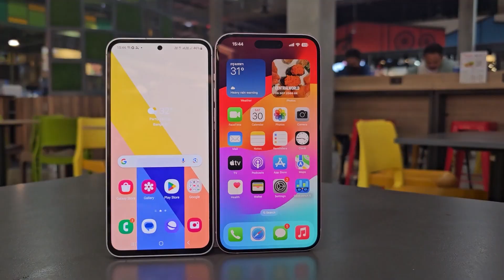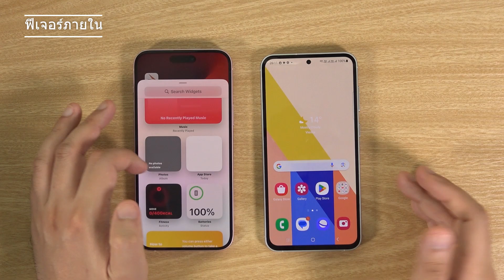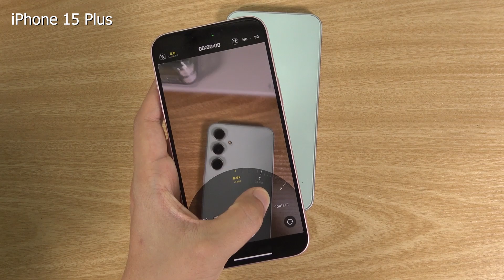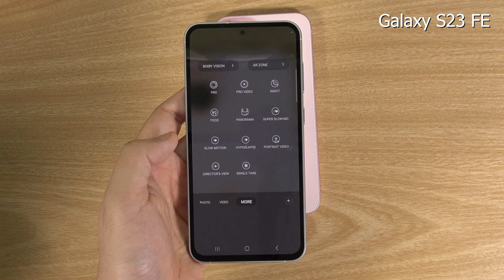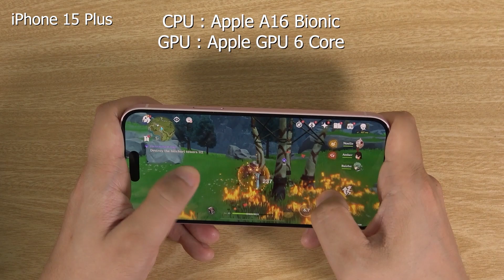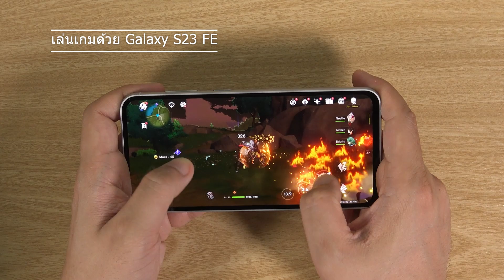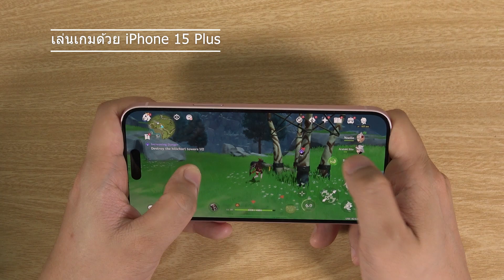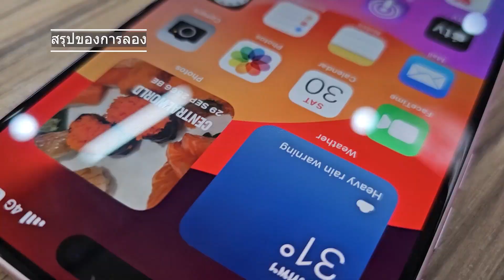Samsung Galaxy S23 FE VS iPhone 15 / 15 Plus ห่างเป็นหมื่น ตัวไหนคือใช่สุด | IT Battle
0:00 Intro
0:37 ดีไซน์ภายนอก
3:37 ฟีเจอร์ภายใน
5:24 สเปกกล้อง S23 FE
6:02 สเปกกล้อง iPhone 15 Plus
6:31 ฟีเจอร์กล้อง
8:37 ผลงานภาพนิ่ง
9:56 ผลงานวิดีโอ
11:51 สเปกเครื่อง Galaxy S23 FE
12:30 สเปก iPhone 15 Plus
13:03 โดยรวม
14:43 การเล่นเกม Galaxy S23 FE
17:17 การเล่นเกม iphone 15 Plus
19:15 แบตเตอรี่
21:42 สรุปโดยรวม

การเปรียบเทียบว่า Samsung Galaxy S23 FE และ iPhone 15 Plus ซึ่งจะรีวิวให้ดูในภายหลัง แต่ไม่นานหลังจากคลิปนี้ ด้วยความที่เป็น Lite Flagship แบบนี้ราคาต่างเป็นหมื่น มันจะแตกต่างอย่างไรดีแค่ไหนรับชมกันเลยครับ